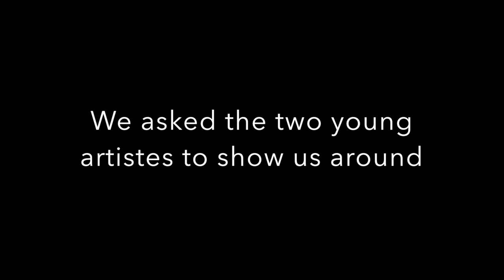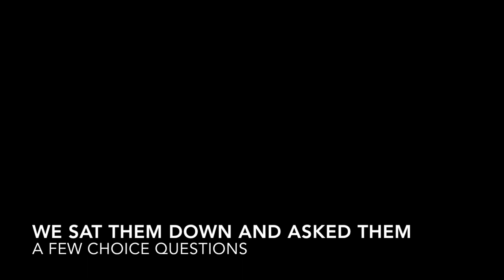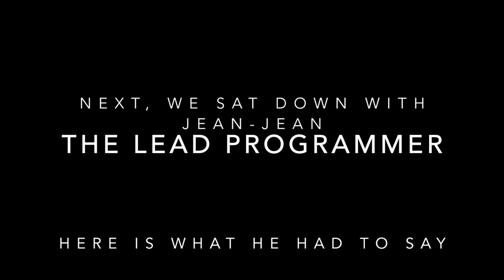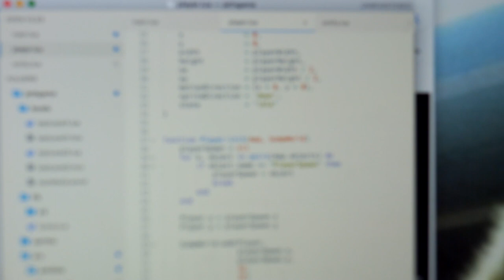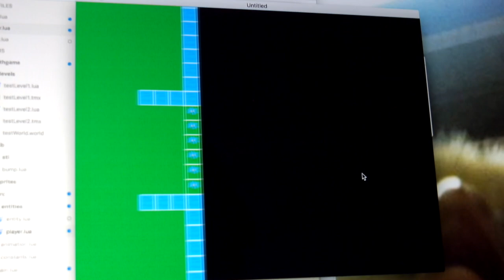Game Devs: Behind the Scenes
Jean-Jean Gingembre and Yves have moved on from nouvelle vague cinéma to game development. Join us as we pop in on them in their new office space and ask them a few questions about life, love, art, and video games. Don't miss the exclusive gameplay footage!

Video game music by Jean-Jean Gingembre